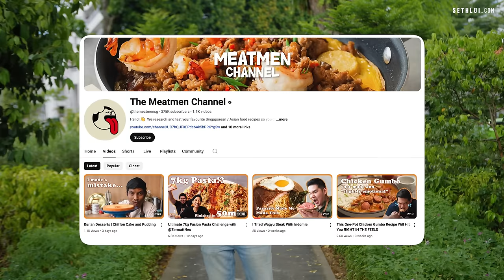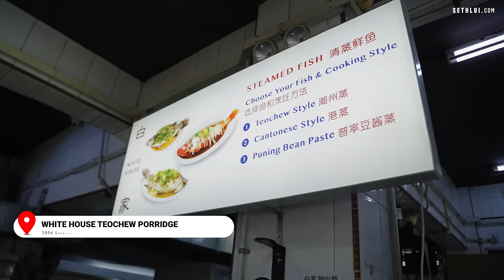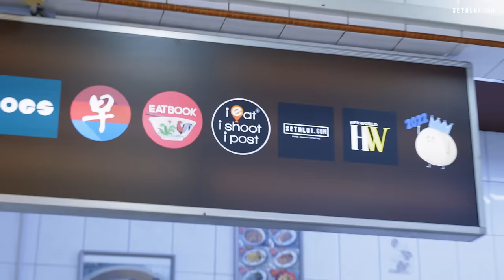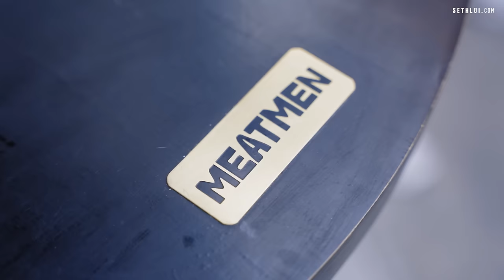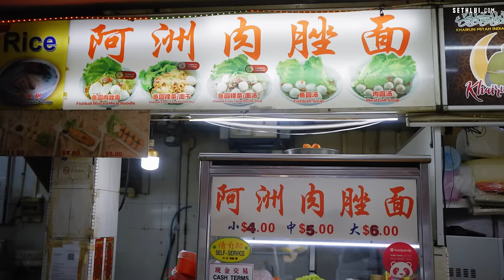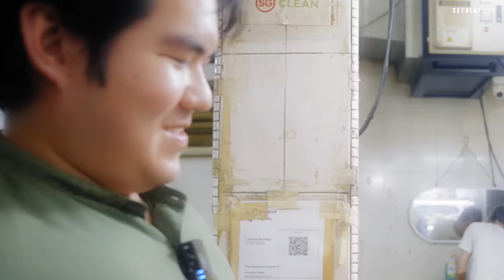@themeatmensg's favourite supper spots after drinking | Food Finders Singapore S6E7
In today's episode we have 2 more alcoholics joining Seth to do what he does best - DRINKING! Please welcome Jon & Dickson from The Meatmen!

0:00 Introduction
2:25 White House Teochew Porridge
7:12 Hao Zhang Ji
12:49 Bar @ Lorong 13
14:06 Ah Zhou Bak Chor Mee
18:43 Conclusion

Address:
White House Teochew Porridge
1096 Serangoon Rd, Singapore 328193

Hao Zhang Ji
530 Geylang Rd, Singapore 389486

Bar @ Lorong 13
1A Lor 13 Geylang, Singapore 388674

Ah Zhou Bak Chor Mee
77 Sims Ave, Singapore 387419